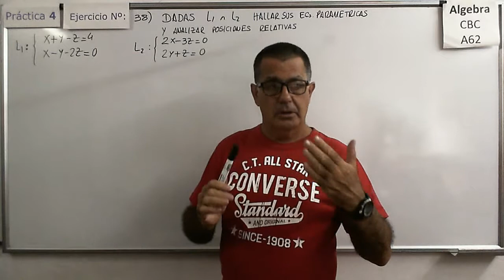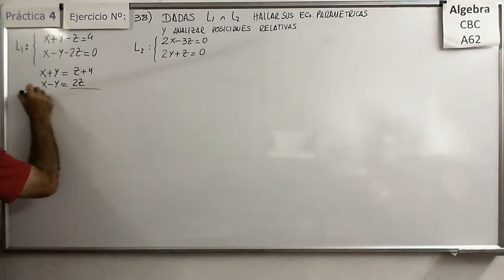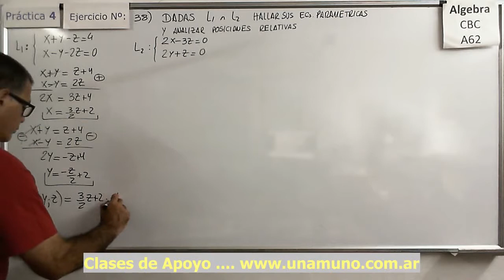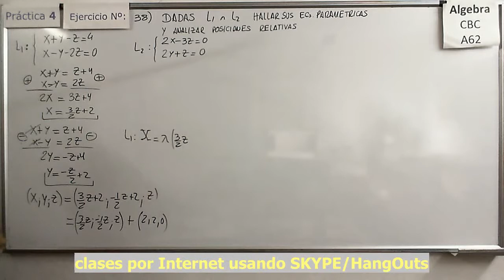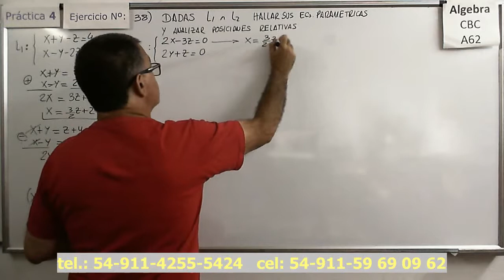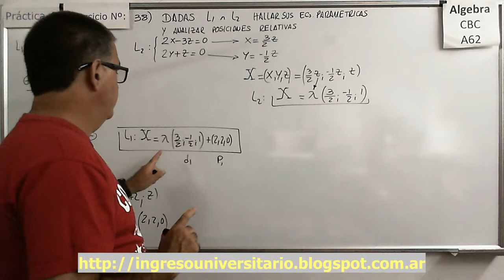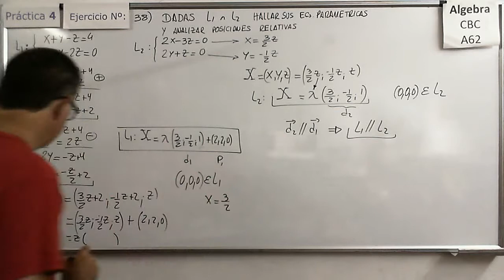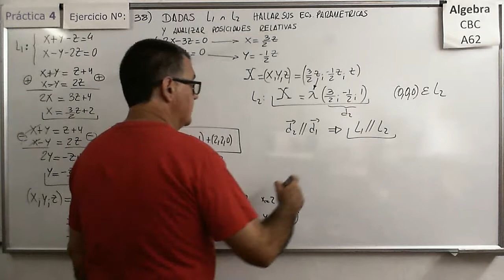Álgebra CBC A-62 Prác 4 – Ejer 38) Ecuación de la recta en su forma implícit pasaje a paramétrica.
Pasaje de la forma implícita a la forma paramétrica y análisis de las posiciones relativas entre rectas en R3.

Álgebra CBC A-62 Práctica 4 – Ejer 31)  Determinar valores de parámetros a partir de distintas posiciones entre planos y rectas
Distintos ejercicios dónde se determinan algunos elementos de las ecuaciones de varias rectas con diferentes posiciones relativas a planos.

Distintos ejercicios dónde se determinan las ecuaciones de planos definidos por rectas paralelas, transversales, rectas contenidas, etc.

Determinación de la ecuación de un plano en su forma paramétrica a partir de las posiciones relativas a planos, rectas y puntos.

Determinación de la ecuación de un plano en su forma implícita a partir de su forma paramétrica. Distintos casos de determinación.

Determinación de la ecuación de un plano en su forma paramétrica a partir de las posiciones relativas a otros planos y puntos.

Determinar los conjuntos intersección de planos. Diferentes casos.

Álgebra CBC A-62 Práctica 4 – Ejer 37)  Ecuación de la recta en su forma implícita (en R3).
Pasaje de la forma paramétrica a la forma implícita y determinación de las ecuaciones implícitas de la recta en R3, en varios casos típicos.

Álgebra CBC A-62 Práctica 4 – Ejer 38)  Ecuación de la recta en su forma implícita (en R3) pasaje a paramétrica.

Hallar los conjuntos intersección entre rectas y planos , análisis de las posiciones relativas que corresponden a distintos casos de conjunto solución.